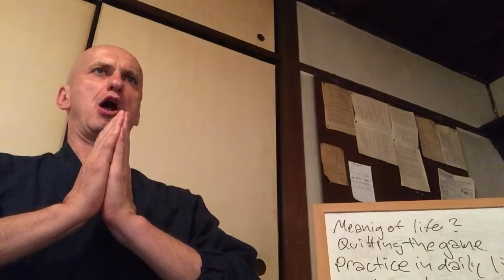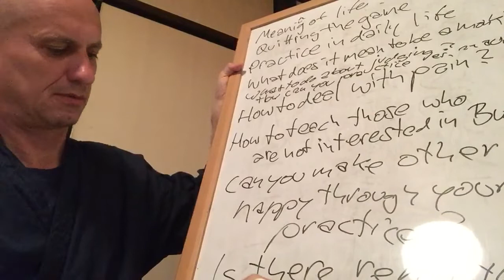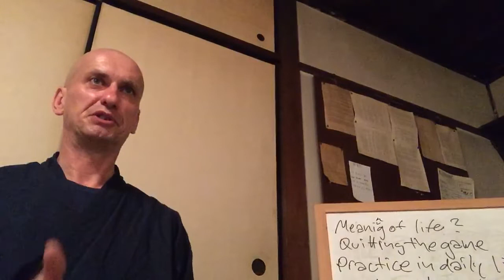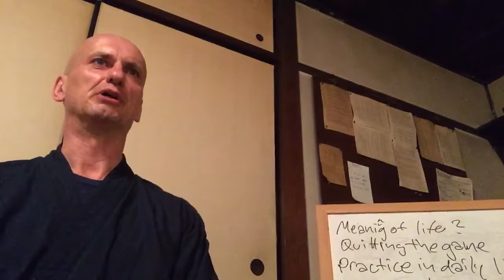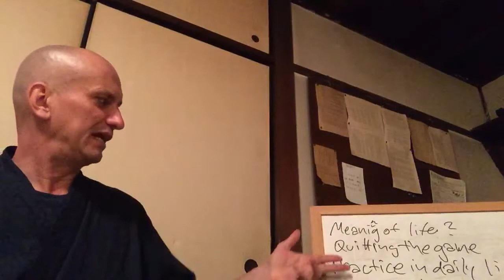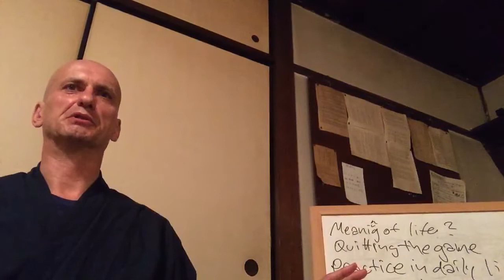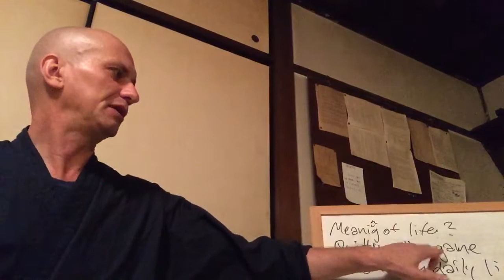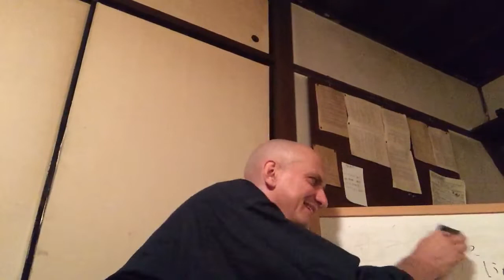坐禅の意味について（英語＆日本語）、2019年7月9日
人生の意味の有無、ゲームを降りること、出家と日常生活における行、大人の条件、坐禅における痛みとの向き合い方、座布上で死ぬこと、関心のない人への伝え方、修行によって人を幸せにできるか、輪廻転生はあるか、神通力、慈悲の根源、今ここに戻ること、坐禅して本当に何んならないのか、など、いろいろな質問について。